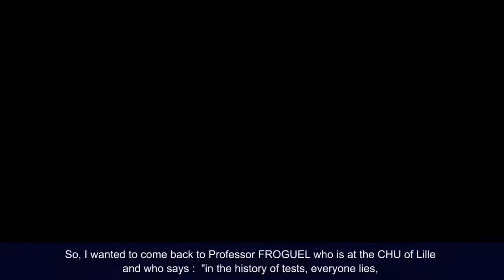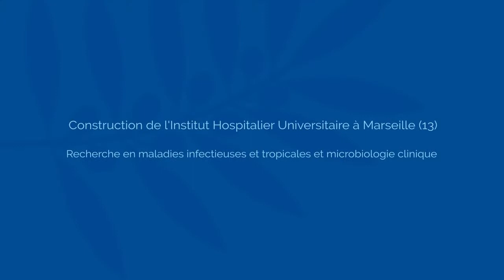COVID-19 : LA BATAILLE DE RAOULT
Les 18 meilleures minutes de RAOULT, traduites en anglais.
Ce passage à l'assemblée était un moment vraiment exceptionnel.

"La tradition académique veut que les professeurs puissent faire des recherches, interpréter leurs travaux et diffuser leurs résultats"

"The tradition of academia is that faculty may do research, interpret their work, and disseminate their findings. My role as Dean is not to suppress the work of the faculty, but rather, to support the academic freedom of our faculty, whether it is in the mainstream of thinking or is contrarian"

July 29, 2020           by Sten H. Vermund, MD, PhD